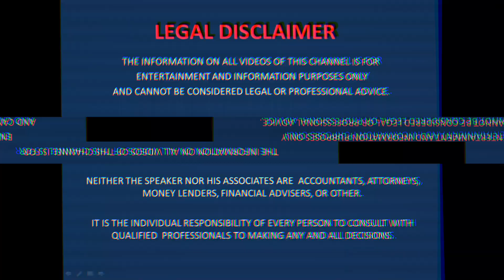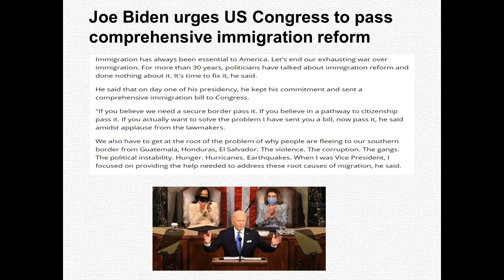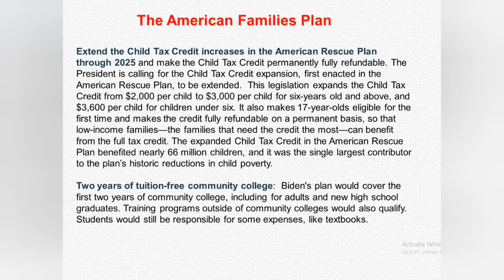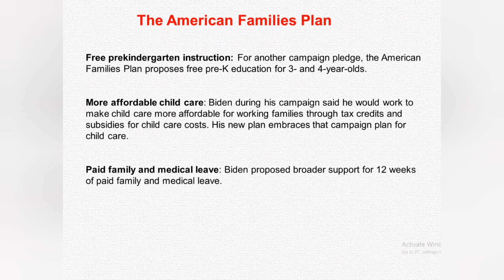$4 Trillion New Bill | $3,000 OR $3,600 Child Tax Credit 2025 | Joe Biden on Immigration |in Punjabi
Third Stimulus Check Passed in House | Who is Eligible | When Will You Get Stimulus Ceck| in Punjabi

US Immigration Ban Extended | Which Family Visa and Work Visa Ban | US Immigration News | in Punjabi

Second Stimulus Check FAQ | Who is Eligible and How You Will Get Stimulus Check | in Punjabi

Part 2- Joe Biden New Immigration Plan | Travel Ban | Family Based Visas F1, F4 | in Punjabi